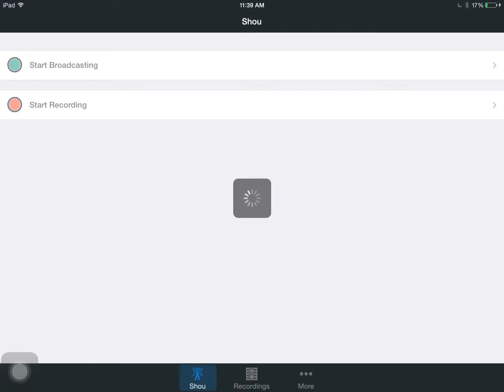Crazy Taxi City Rush Gameplay